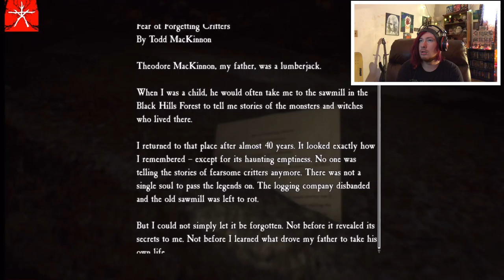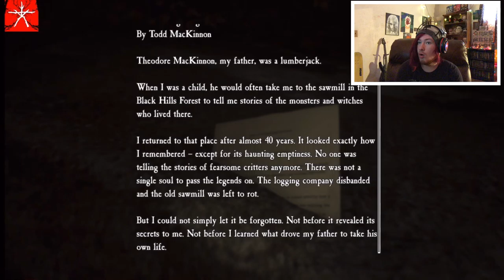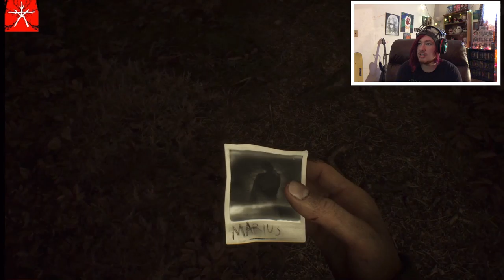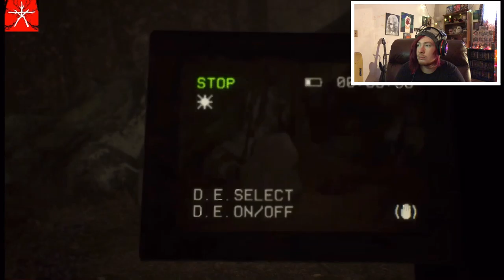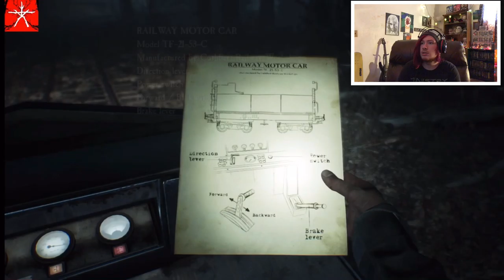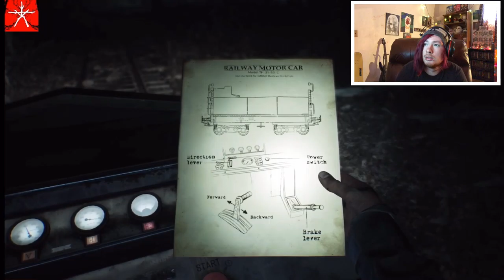Nooooo! Steam Donkey! Blair Witch part 3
In this video I continue playing through Blair Witch on ps4. Do you guys like the red hair? Let me know